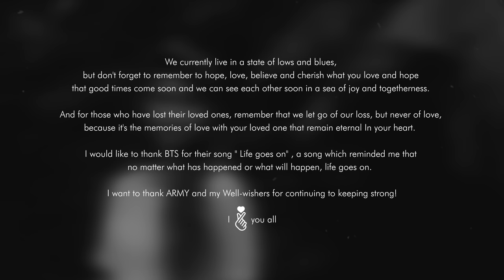'Life Goes On' - (방탄소년단) BTS | Unplugged Female Reprise | NS Radio | I 💜 you all | Nithyashree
We currently live in a state of lows and blues, but don't forget to remember to hope, love, believe and cherish what you love and hope that good times come soon and we can see each other soon in a sea of joy and togetherness.
And for those who have lost their loved ones, remember that we let go of our loss, but never of love, because it's the memories of love with your loved one that remain eternal In your heart.
I couldn’t process anything for a couple of weeks seeing how much this pandemic has affected each one of us, but I decided to spread love, hope and strength through music 🎵 I would like to thank BTS for their song "Life goes on" , a song which reminded me that no matter what has happened or what will happen, life goes on. It’s been on loop and I finally decided to make a version of mine! Hope this song helps each one of us find peace within self 🖤

I want to thank ARMY and my Well-wishers for continuing to keeping strong!

Original Credits

Song: (방탄소년단) BTS
English Lyrics: Ashrita Ramamurthy

Team

Amazon Music